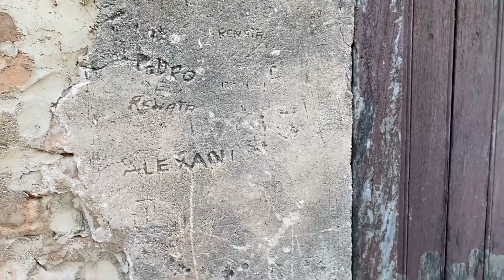ESSA É A CASA DE UMA BENZEDEIRA, CAPTAMOS ALGO SOBRENATURAL NO LOCAL!!!